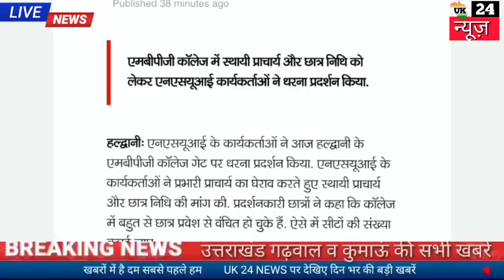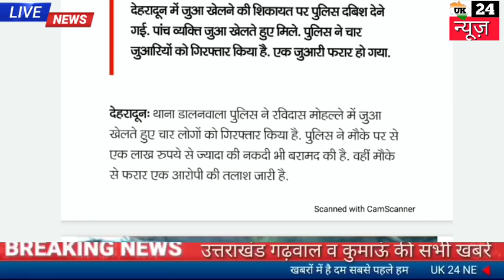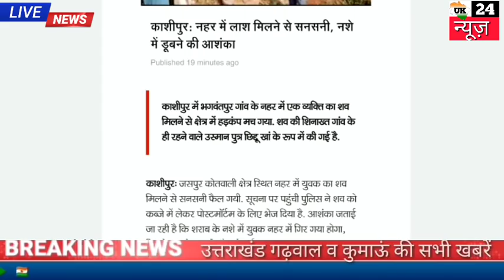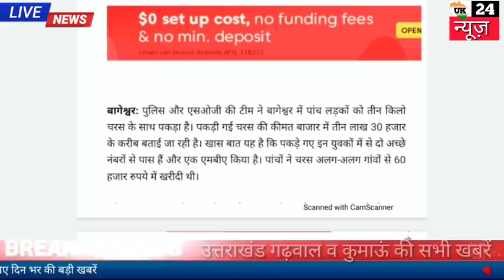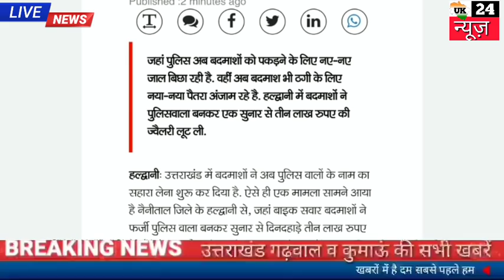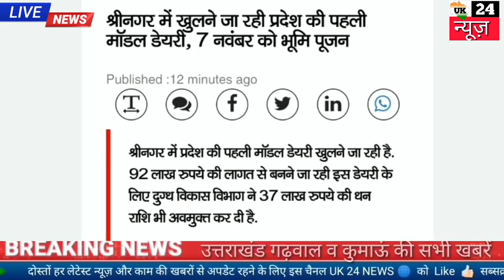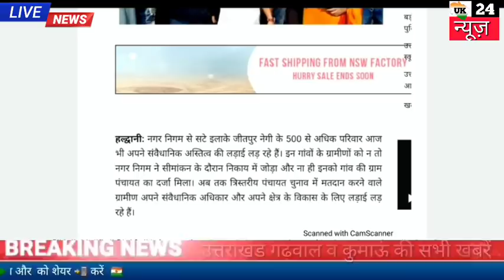2 नवंबर उत्तराखंड शाम की खबरें स्कूल खुले 10 फीसद बच्चे पहुंचे गंगोत्री हाइवे पर दिन भर की बड़ी खबरें